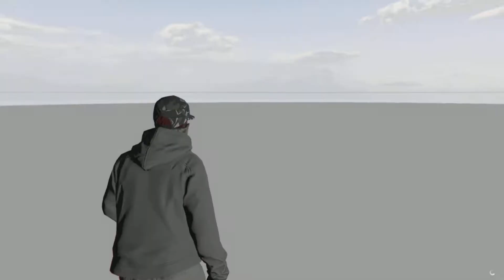videos i saved on my PS5 #5